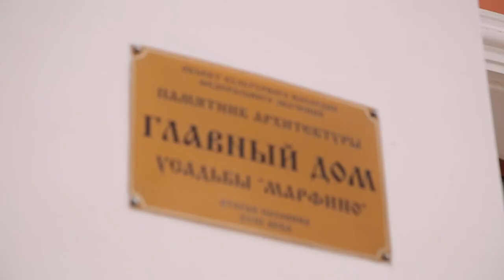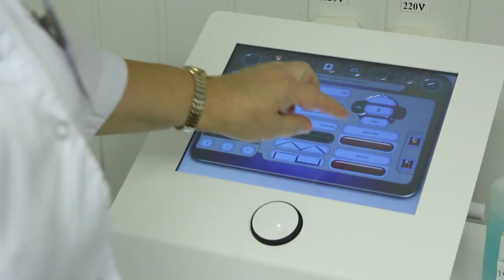Санаторий «Марфинский» Московская область, видео про санаторий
Санаторий «Марфинский» расположен в 25 км. от МКАД на месте усадьбы «Марфино», в большом старинном парке, на берегу реки Уча. Занимает территорию 44 га.

Отдыхающим предоставляется 3-развовое питание по системе "заказное меню". Предусмотрено 5 пищевых диет: основной вариант, низкокалорийная, щадящая, высокобелковая, низкобелковая. При показаниях готовится индивидуальный стол. Так же на территории есть бар.

Для комфортного отдыха функционирует крытый подогреваемый бассейн с пресной водой 25х13м. За дополнительную плату можно посетить гидротермальный комплекс, состоящий из двух финских бань, турецкой и русской на 4-6 человек каждая.